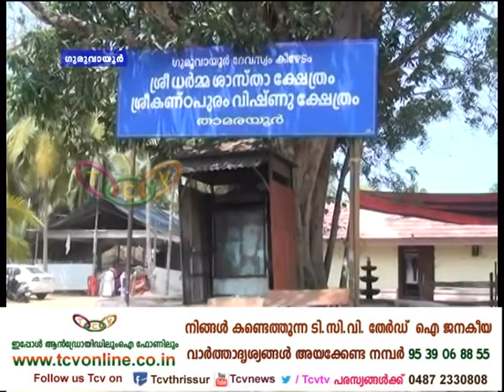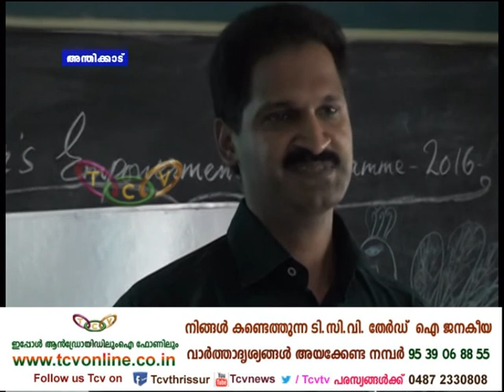Gramavarthakal 11 04 2016